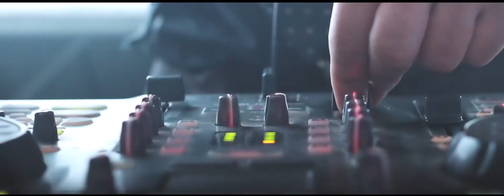Boda Sarkis&Jhoselinmar- OmarDavidFotografo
Somos grupo de profesionales dedicados al arte visual, expresado a través de la fotografía y el vídeo. Nos especializamos en realizar Fotografías para Bodas, incluyendo en nuestros paquetes sesiones para la novia, los novios, la iglesia y la recepción. Igualmente realizamos fotografías para quince años, eventos corporativos, productos, sesiones de embarazada y todo tipo de fotografías artísticas para Modelos. Siendo vanguardia, creatividad y planificación, llevamos a ti y a tus allegados fotografías de Calidad utilizando nuestro talento humano. Equipos con tecnología de punta nos sirven como herramientas para dibujar e inmortalizar tus mas apreciados recuerdos. ¡NUESTRAS IMÁGENES HABLAN POR SI SOLAS!